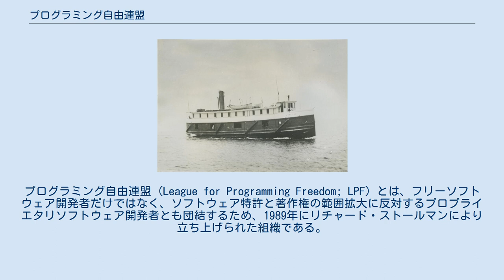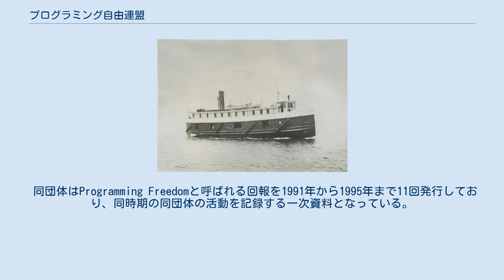プログラミング自由連盟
プログラミング自由連盟 (League for Programming Freedom; LPF) とは、フリーソフトウェア開発者だけではなく、ソフトウェア特許と著作権の範囲拡大に反対するプロプライエタリソフトウェア開発者とも団結するため、1989年にリチャード・ストールマンにより立ち上げられた組織である。
当連盟のロゴは、フロッピーディスクとテープ・スプールを抱える自由の女神像を模している。
 特筆すべき取り組みとしては、CompuServeが作成したGIF画像が利用する圧縮アルゴリズム、LZWの特許を、その利用に関しユニシスが莫大なライセンス料を主張したことに対抗し、当連盟が"Burn all GIFs" (全てのGIF画像を燃やそう) 運動を開始したことである。
 同団体はProgramming Freedomと呼ばれる回報を1991年から1995年まで11回発行しており、同時期の同団体の活動を記録する一次資料となっている。
 連盟組織化に多大なる影響を与えた出来事は、Macintoshのルック・アンド・フィールをWindowsがコピーしたとの名目で著作権侵害でAppleがマイクロソフトを訴えた裁判である。
裁判終結後、連盟は休眠状態になったがソフトウェア特許に関する問題が増加したことにより 近年復活した。
 2009年9月、LPF代表ディーン・アンダーソン (Dean Anderson) は、元会員たちに次のアナウンスを出した。
LPFへの復帰、会員資格の復活、そして2010年5月12日に選挙を行なう計画についてであった。